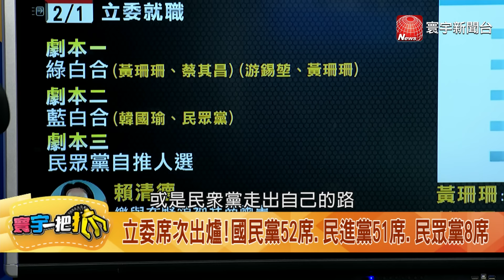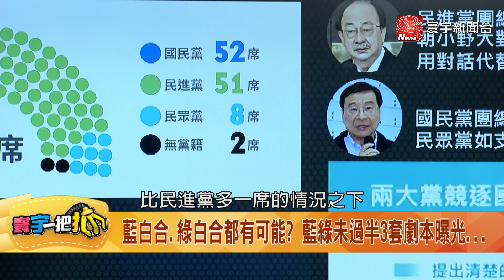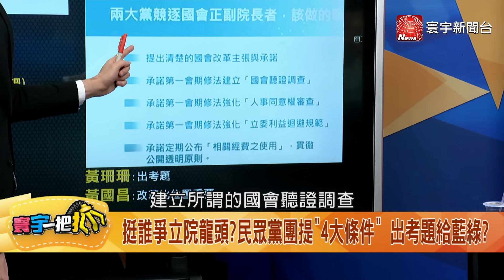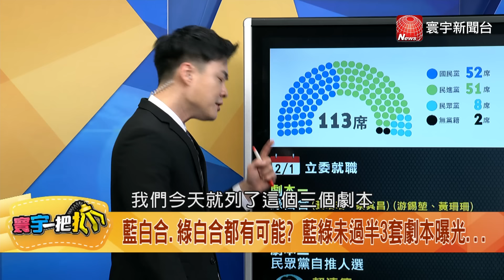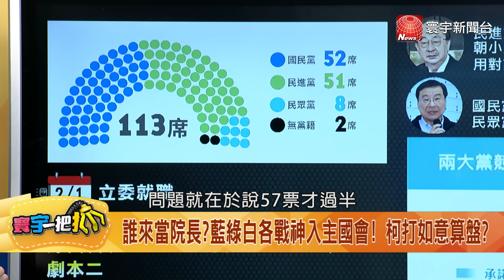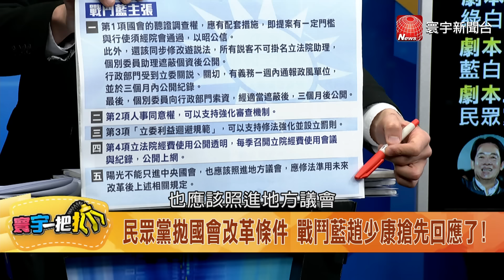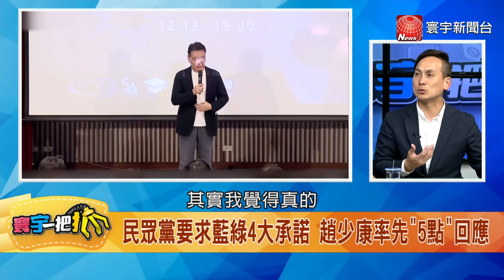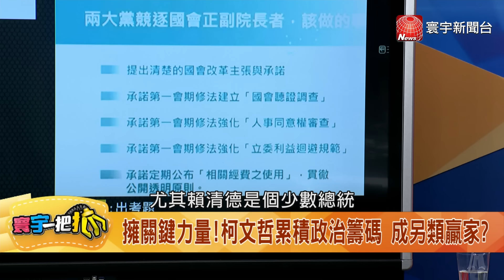立院龍頭挺誰？白給藍綠出考題 最可能劇本揭曉？院長就是"他"...20240115【寰宇一把抓】P1